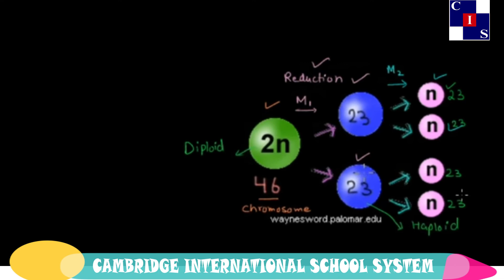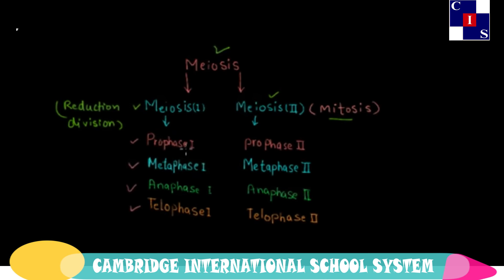5.3.1: Phases of Meiosis, Cell Cylce, Biology Punjab Level-9